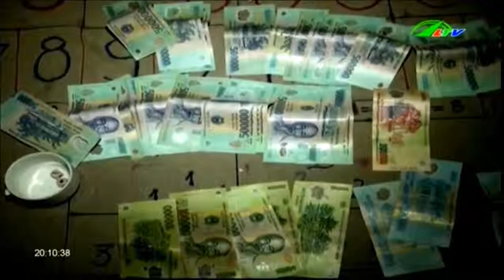Lâm Hà Dân khổ vì … đường xuống cấp | Xã Hội Lâm Đồng TV